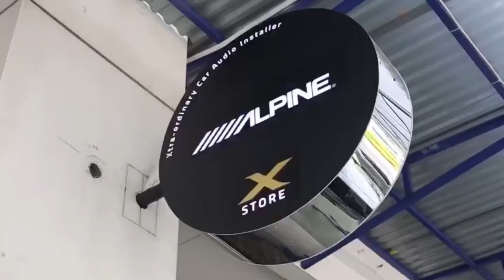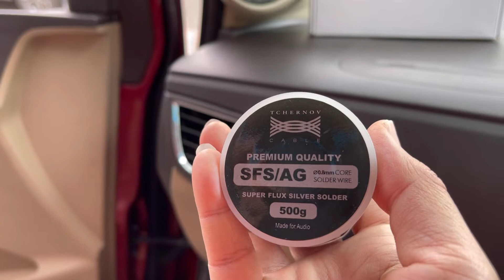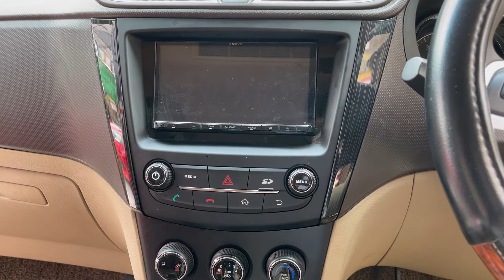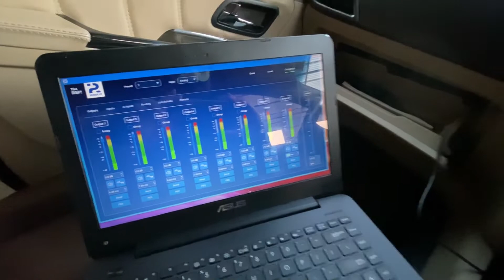WULING CONFERO : PENGGEMAR HIGH END AUDIO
Wuling confero merupakan wuling model pertama yang masuk di indonesia,harganya terjangkau membuat mobil ini sempat membuat heboh di pasar low MPV.
Dengan fitur yang minim dan audio nya masih sederhana membuat pemilik mobil ini gak betah audionya standard.
Sebelumnya mobil ini pernah digarap di workshop yutuber di bilangan jakarta pusat,namun hasilnya dirasa kurang puas.
Dengan racikan Dynamics Autosound dan penggantian beberapa item dan gak main2 upgrade tweeternya ke Focal utopia M!!
Hasilnya membuat pemilik bengkel moge ini PUAS!!

 informasi lebih lanjut silahkan hubungi:
🇮🇩 DYNAMICS AUTOSOUND 🇮🇩
JAKARTA
📮 Jl Griya Utama no 40-41 , sunter agung
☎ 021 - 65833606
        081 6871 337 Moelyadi